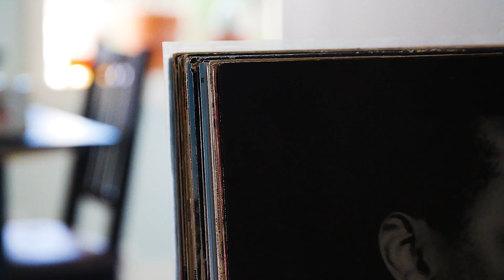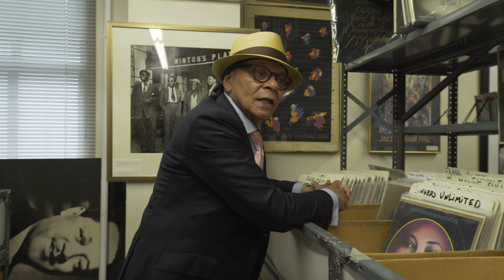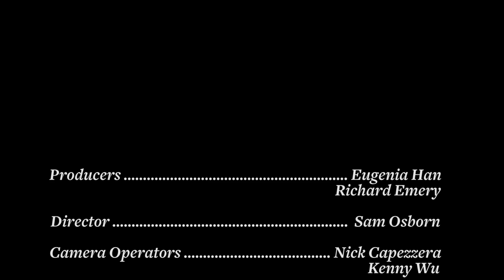RECOLLECT featuring MARION COWINGS - Part 1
In the second season of RECOLLECT, Blue Engine Records takes some of the world's greatest jazz musicians on record shopping sprees, digging up forgotten favorites and certified classics in the process. Go behind the recording process with the artists who know it best and learn the stories behind your favorite albums from the musicians who heard them firsthand.

In this episode, vocalist MARION COWINGS explains why he fries bacon while he listens to CDs and recalls a conversation he had with the late Tommy Flanagan about performing with Ella Fitzgerald.